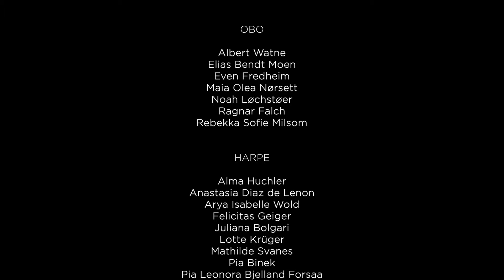Se Skogen 3/5 - OSP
En komposisjon av Nils Henrik Asheim. I alt 76 unge musikere på instrumentene obo, fagott, harpe, kontrabass og orgel har øvd inn Nils Henriks notefragmenter sendt inn videoer. Tilsammen 334 videoklipp er blitt satt sammen til fem trær: Bjørk, kastanje, osp, eik og lønn.
Nils Henrik Asheim: See the Forest pt.3/5 -  ASPEN
The composition See the Forest has five parts: Birch, Chestnut, Aspen, Oak and Marple.  Nils Henrik Asheim wrote short musical motives for the five instruments oboe, bassoon, harp, double bass and organ. The sheet music was sent to young musicians over all Norway. 76 musicians chose to participate, and recorded themselves playing. A total of 334 video clips were submitted, all of which came to use in building up the five compositions.

Regi: Nils Henrik Asheim
Produsent: Lasse Norlemann Mathisen
Klipp: Reidar Ewing
Foto: Sondre Oldereide Michaelsen / Lasse Norlemann Mathisen
Lydmiks: Håvard Rosenberg
Chezville 2022
Videoene er produsert med støtte fra Bergesenstiftelsen og Filmkraft Rogaland

Prosjektet er en videreføring av orkesterverket Se Skogen, i sin tid bestilt av NUSO - Norsk Ungdomssymfoniorkester og prosjektet Instrumenter i fokus som et tiltak for å høyne interessen for instrumentene obo, fagott, harpe, kontrabass og orgel.  Orkesterverket ble framført 17.oktober 2021 og kan sees her